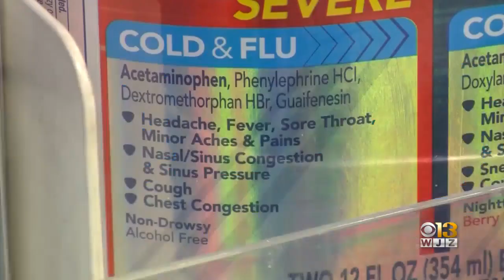Healthwatch: OCD Connected To Stroke, Diabetes and Obesity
The latest health news.